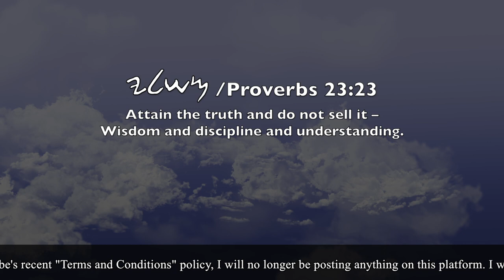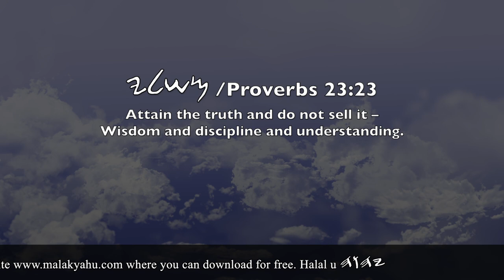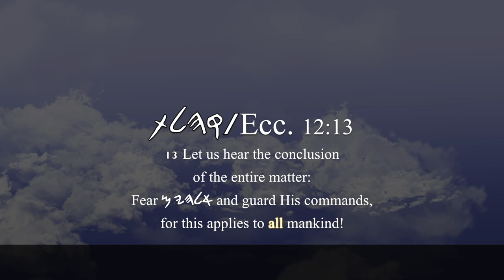Exodus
to hear and download new and old Halalym!